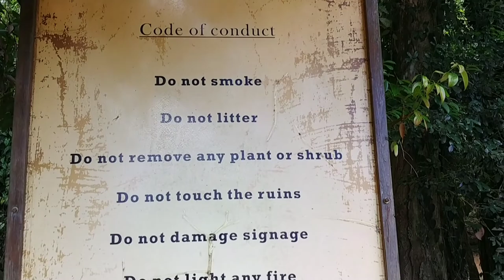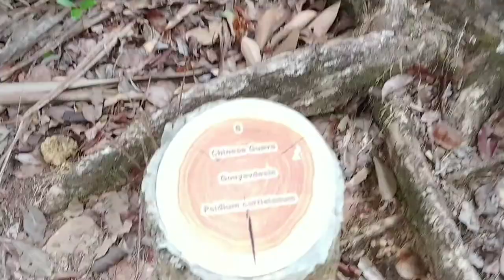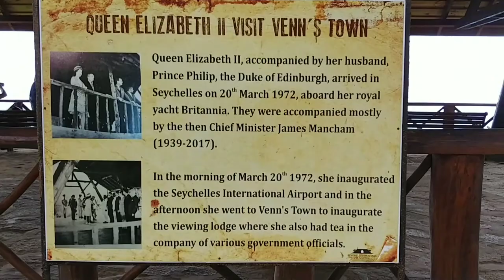Venn's town. Mission Lodge.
Seychelles.